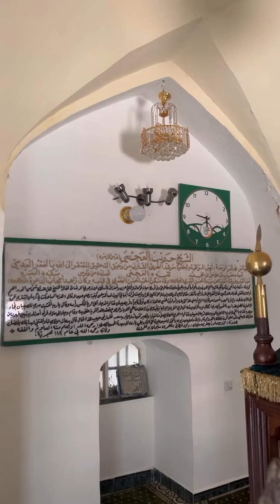Behlol Dana Kon Tha | Behlol Dana Aur Haroon Rasheed | The Story Of Behlol Dana Behlol Dana Ka Waqia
Story of Hazrat Behlol Dana,
Behlol Dana Ka Waqia,
Behlol Dana Biography,
Khubsurat Waqia,
The Story of Hazrat Behlol Dana In Urdu Hindi,
This platform is being concerned with the most magnificent, spiritual Sufi saint Hazrat Khawaja Sufi Allah Dad Sahu رحمتہ اللہ علیہ.